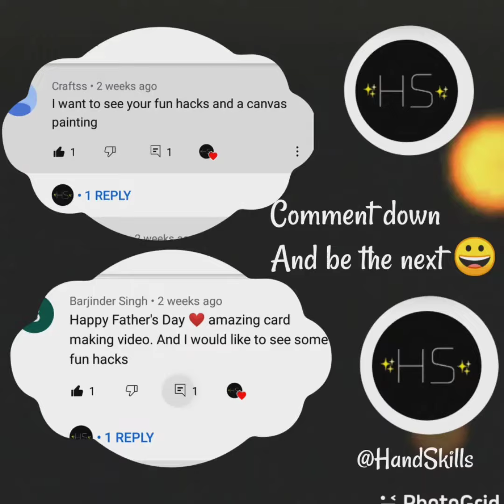Brush Pens Hack🌈 *I Tried* 😂 *Success?!*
Hello guys!!

So guyss,, comment below what u want to see next and the comments I will like the most will be on the starting of my videos as shown in this one👆👆 So ComeOn comment fast and BE THE NEXT 👍❤️

Today's Video
Fun Hack,,.. I tried!? **Success??!!

Something Good
From Vita Video Maker